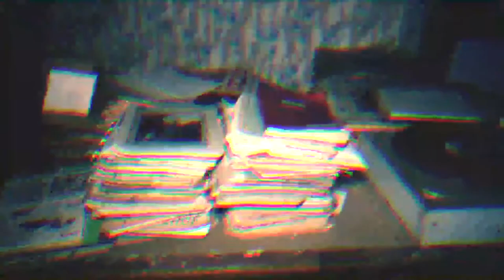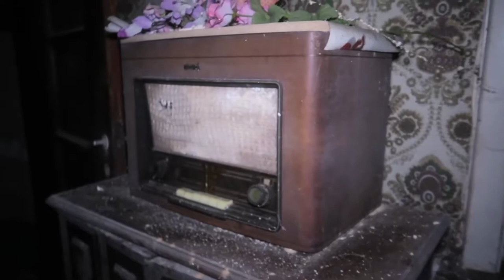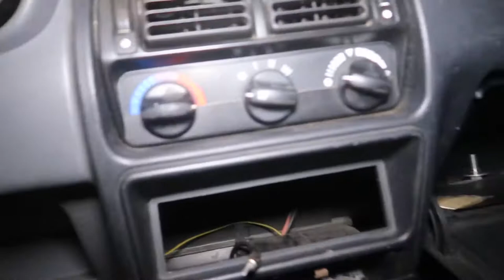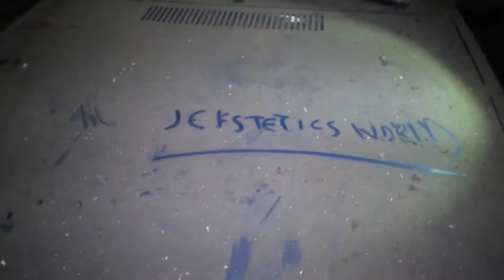3 AM CHALLENGE In A Haunted House EVERYTHING LEFT INSIDE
Are these not some of the best evidence of the paranormal?

The Paranormal Experience does not claim ownership of all the visual extracts featured in this video.